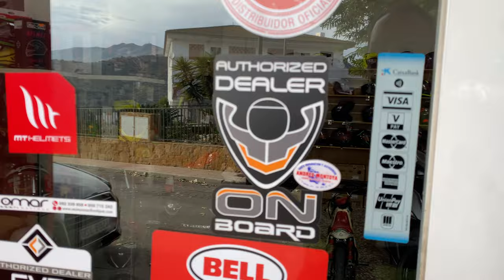Qué paso con mi FZ1? Motos Omar Boutique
Moteros y moteras! De viaje de Barcelona a Almería mi moto empezó a perder aceite... Así como tuve que buscarme un taller y que me solucionaran el problema, aproveche en hacer unas compras :) Gracias!!!